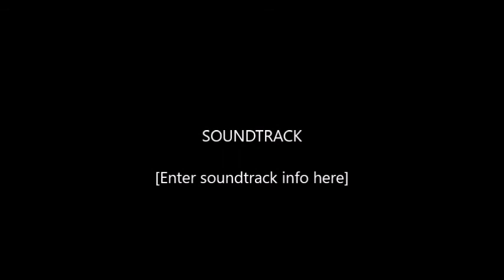Z Ro Kiwi Screwed and Chopped by- Dj skip 2017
New Z-ro 2017. Still choppen 2k17 Mixtape. Hit me up for free cds.